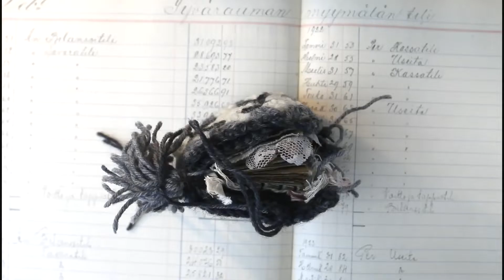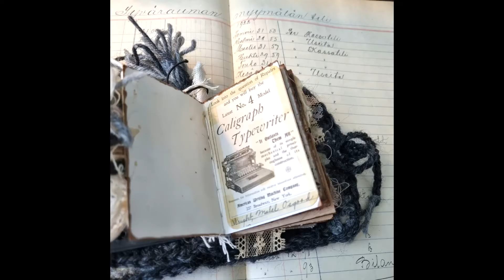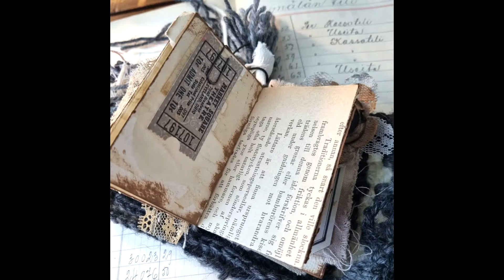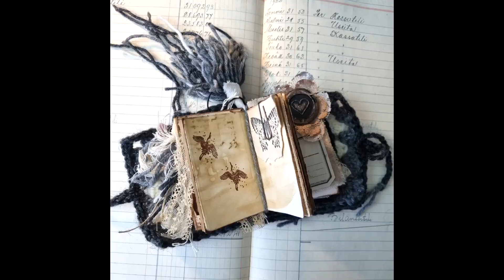Mini Junk Journal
Coffee-dyed paper, old book pages, printable ephemera from Fox&Found Studio/ETSY, some products from Tim Holz and of course crocheting.